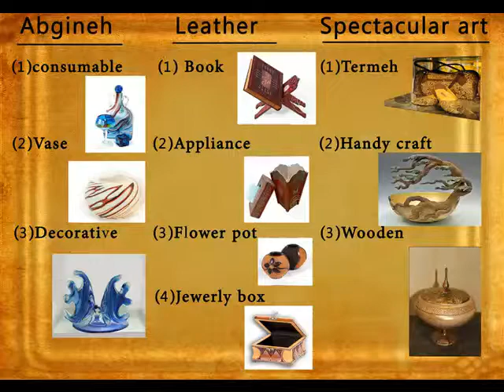persian handicraft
Distributor and Provider handicraft for Iran my name is Yaser Asgari thanks as sea My film